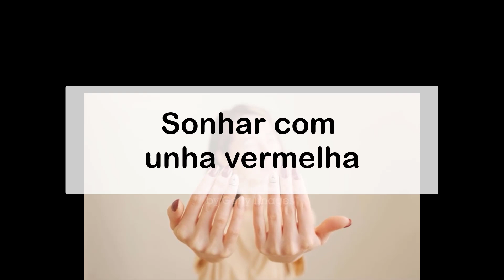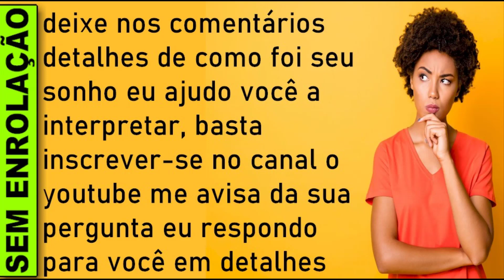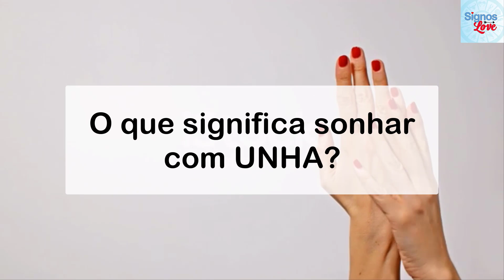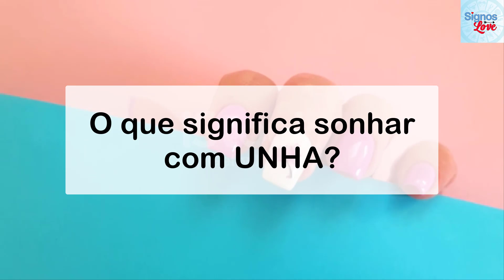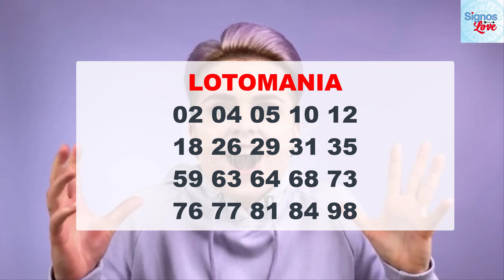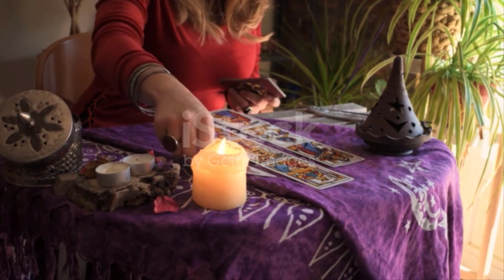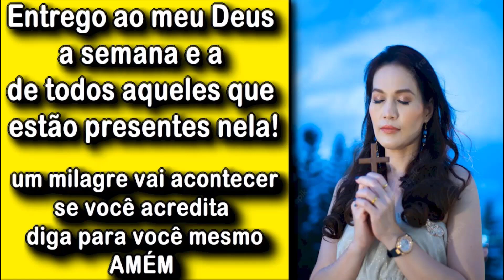🔥 SONHAR COM UNHA VERMELHA, O'QUE SIGNIFICA SONHAR COM UNHA VERMELHA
SONHAR COM UNHA, O'QUE SIGNIFICA SONHAR COM UNHA, SONHAR COM UNHA NUMERO DA SORTE, QUAL SIGNIFICADO SONHAR COM UNHA  JOGO DO BICHO

O que significa sonhar sonhar com unha?
Significado de sonhar sonhar com unha?
Sonhei com cavalo o que significa?
o q significa sonhar com unha?
O que que é sonhar com unha?
O que significa sonhar com unha no livro dos sonhos?
Qual o número da sorte sonhar com unha?
O que a Bíblia diz sobre sonhar com unha?
O que significa sonhar com unha?
O que é sonhar com uma pessoa que está unha?
O que a Bíblia diz sobre sonhar que está unha?
Qual o significado de sonhar com barriga de unha?

Sonhar com unhas vermelhas

Sonhar com unhas vermelhas significa que seu lado sedutor está em evidência. Você está em uma fase que deseja chamar a atenção de alguém, relacionado a vida amorosa. O vermelho nas unhas acentuando o lado erótico, não passando despercebido.

Sonhar com unhas vermelhas também sugere dualidade entre agressividade e amor, já que o vermelho é a cor do deus da guerra (Marte) e de sua rival, a deusa do amor (Vênus).

Esse encontro apaixonante e antagônico se expressa nas unhas pintadas de vermelho em seu sonho, pedindo sua atenção para todas as nuances de uma situação que você pode estar vivenciando.

​​​​🔻⬇ Conecte-se comigo ⬇🔻
👦🏻|Criador: @soudelondrina
✉ Parcerias e Publicidade via DM